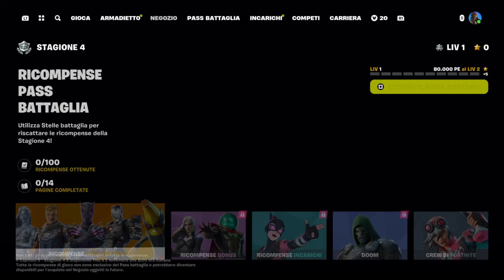NUOVO PASS BATTAGLIA STAGIONE 4 CAPITOLO 5 * TORNANO GLI AVENGERS? *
CODICE CREATORE: TESKIO